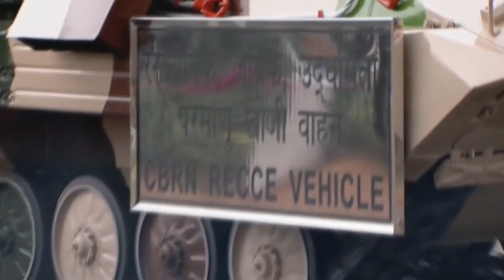15 August 2023 |Independence Day Song |Superhit Desh Bhakti Song 2023 | देशभक्ति गीत |देशभक्ति गाना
15 August 2023 |Independence Day Song |Superhit Desh Bhakti Song 2023 | देशभक्ति गीत |देशभक्ति गाना
15 August 2023 |Independence Day Song |Superhit Desh Bhakti Song 2023 | देशभक्ति गीत |देशभक्ति गाना
► Album :-
► Song :-
► Singer :-
► Lyrics :-
► Director :-
► Editor :-
► Feat :-
► Digital Head :-Manish Yadav